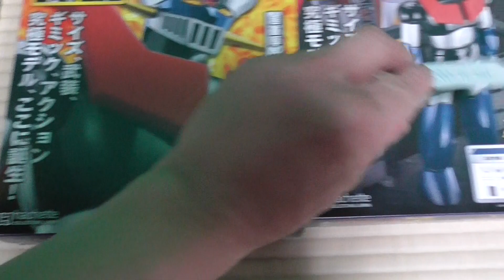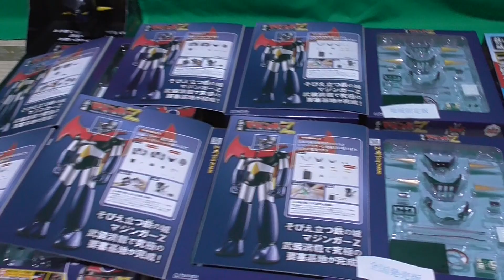Hachette Weekly Iron Castle Mazinger ZComparison 001,002,003 アシェット 比較 地域限定版 全国発売版 ００３まで